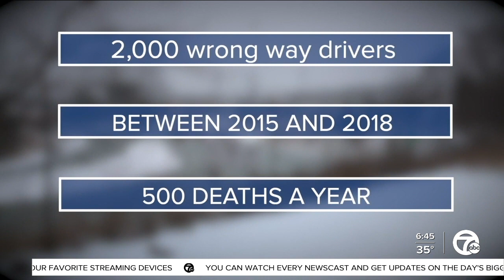New wrong-way detection technology being tested in Auburn Hills